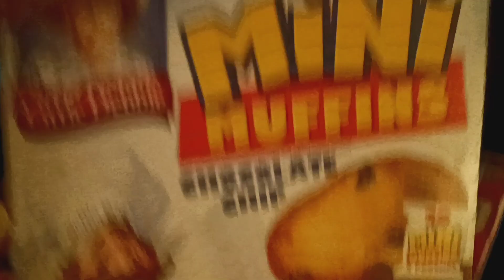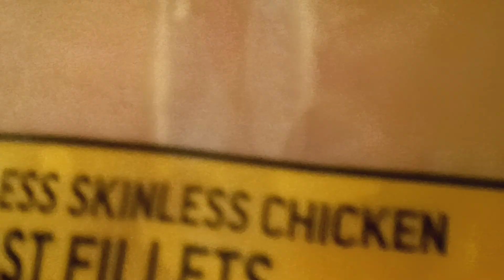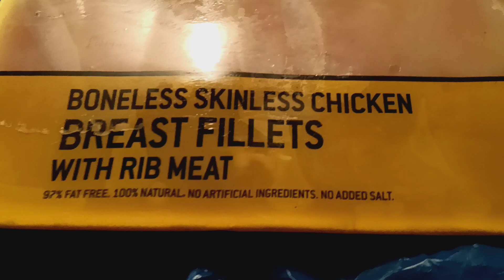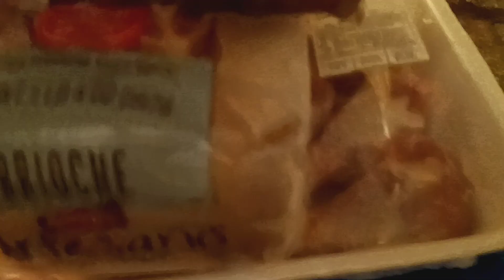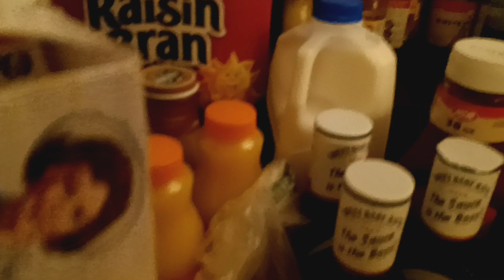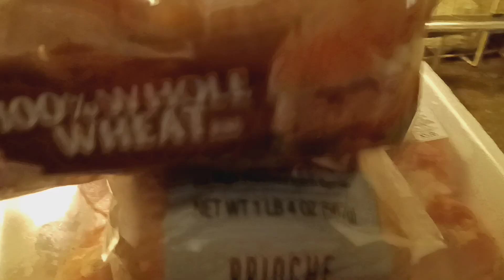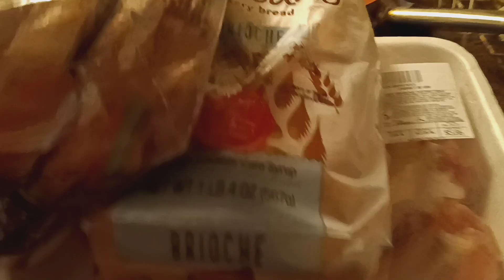My Father's Day Shopping Haul, And Getting Ready To Cook Up, On This Special Day,Happy Father's Day,